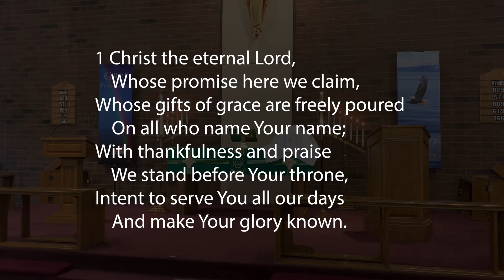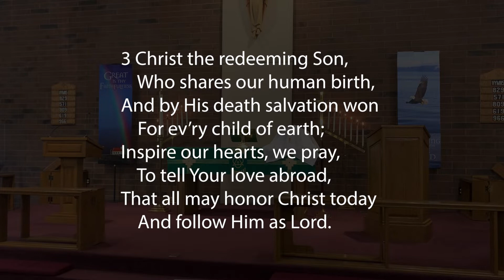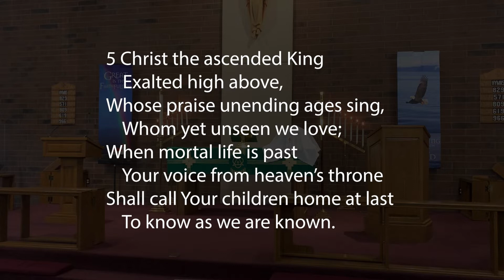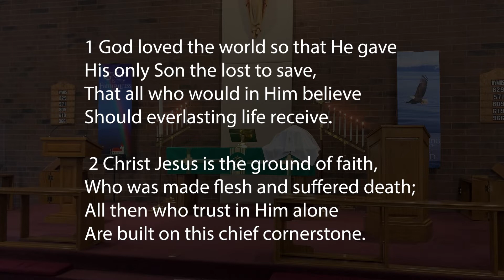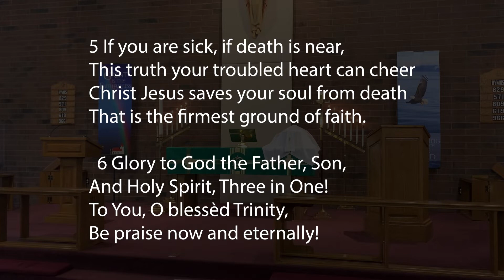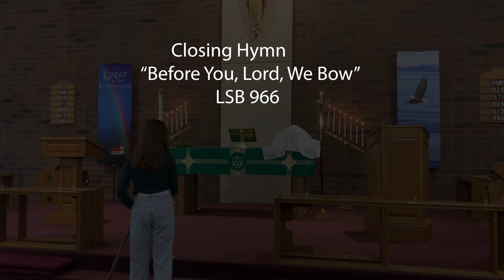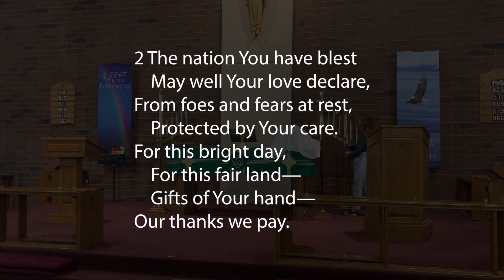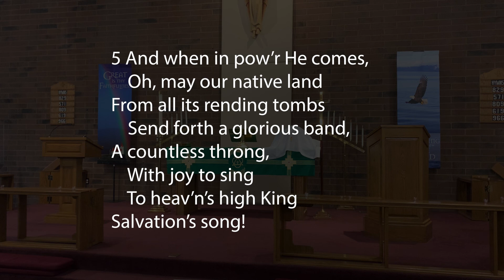The Church Is In God’s Hands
Online Worship - Fourth Saturday after Pentecost “The Church Is In God’s Hands”